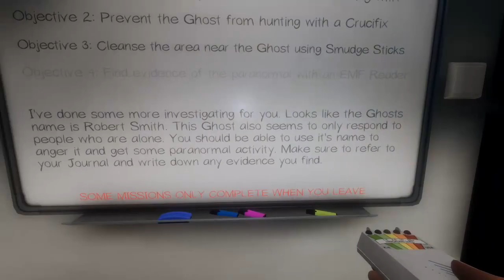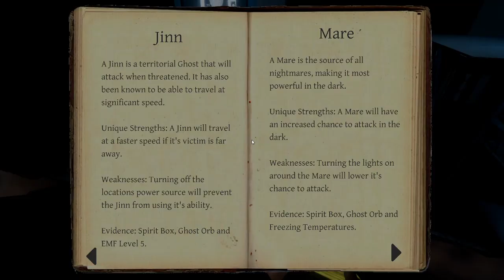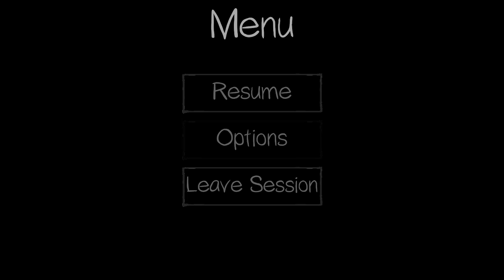Phasmophobia - 2 man Coop in Spoopy Homes!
Running this early access game with a friend. Likely to stream more since it's horrible and I can't stop coming back lol -- Watch live